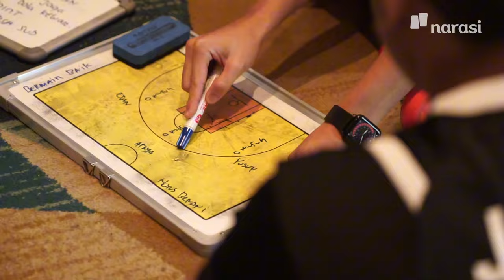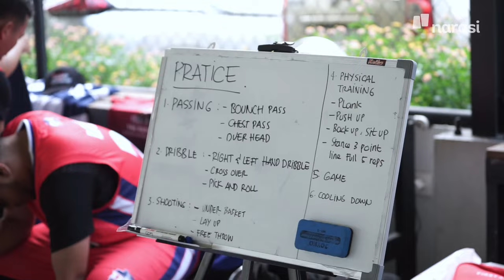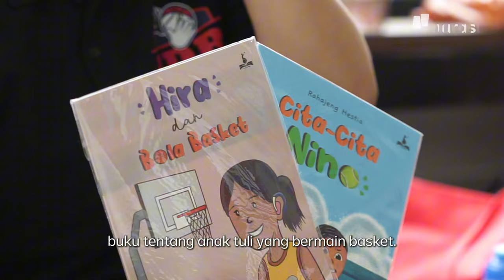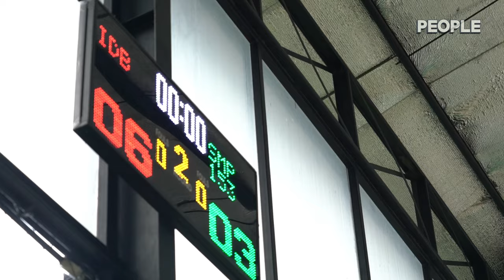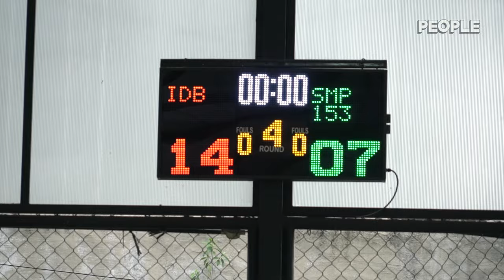Aksi Anak-anak Basket Tuli Indonesia Memahami Taktik Lewat Bahasa Isyarat dan Tulis | People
Setiap orang membutuhkan kesempatan untuk dapat mengaktualisasikan diri. Dalam keterbatasannya, sejumlah teman tuli yang tergabung dalam Indonesia Deaf Basketball (IDB) berjuang untuk meraih impian mereka menjadi seorang atlet basket.

Tidak ada perbedaan besar ketika mereka melakukan aktivitas olahraga ini, bahkan mereka pun sering latih tanding dengan teman dengar. Dalam rangka memperingati hari disabilitas internasional pada tanggal 3 Desember 2024, Narasi melihat langsung bagaimana keseruan sejumlah laga tim Indonesia Deaf Basketball saat berlatih tanding.

| PEOPLE

(Narasi)